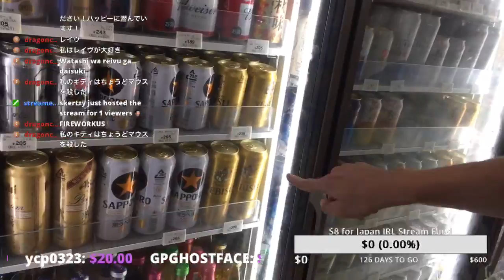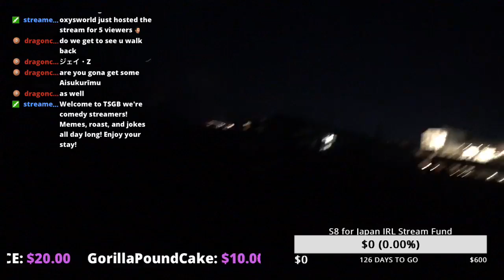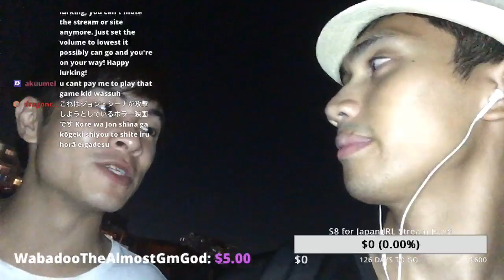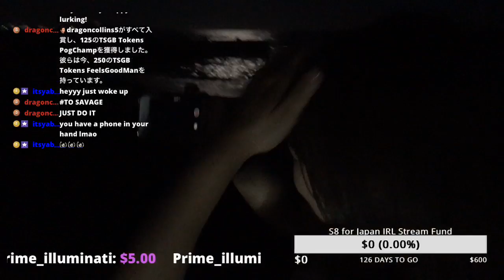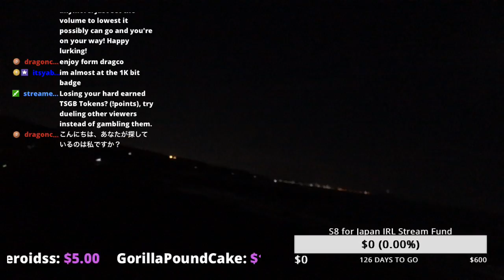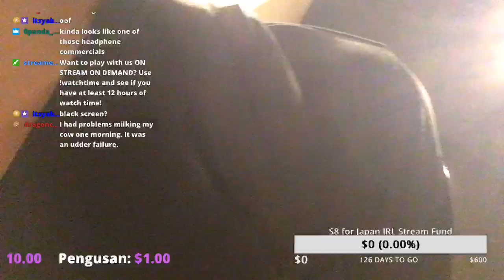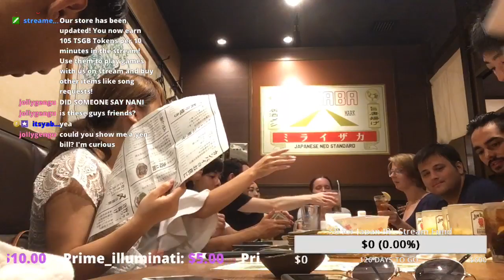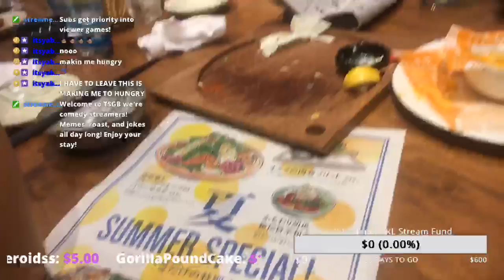First REAL JAPAN IRL Stream!